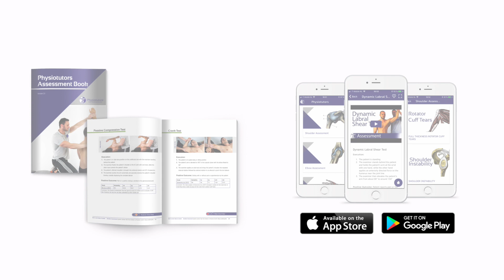External Rotation Stinchfield Test | Core Muscle Injuries (CMI)